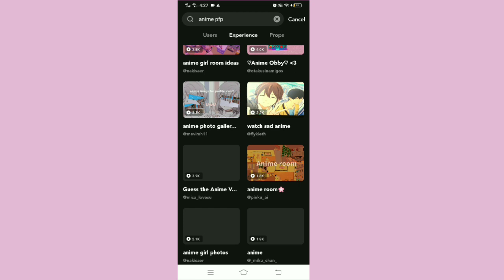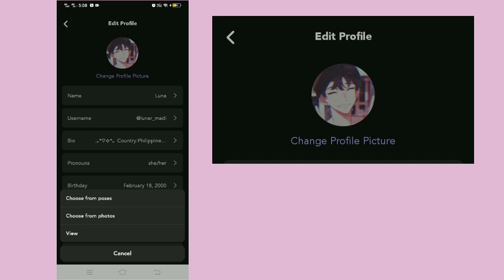how to have anime pfp in bud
I can't sleep so I made a video on how to have an anime pfp on bud because allot have asked and I don't know how to explain so here's a video 😭🤣. (I made this like 3am😭😂I can't sleeppppppp helpppppppp).